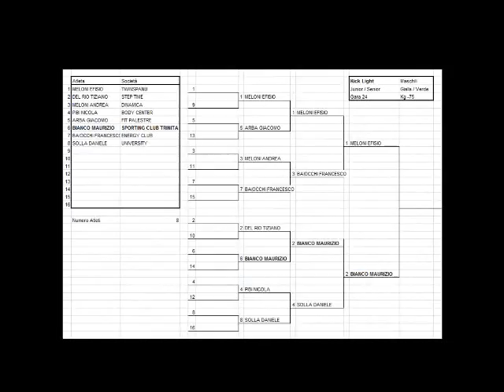Finale Low kick Light -75 Bianco-Meloni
Finale low kick light qualificazioni campionati italiani tappa di Quartu 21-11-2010.
Maurizio Bianco(Thaiboxing team Trinita')vs Meloni Efisio(Twin Spanu)